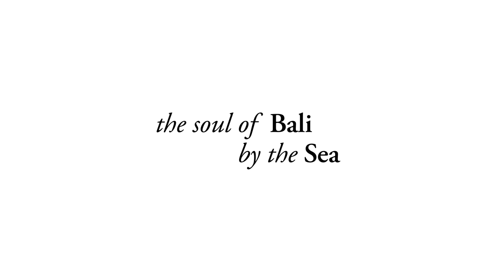KOMANEKA AT KERAMAS BEACH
Komaneka at Keramas Beach is a new luxury boutique resort by the sea on a 4-hectare property that comes right to the edge of a beautiful black-sand beach. The 360-degree view includes the Indian Ocean and the neighboring island Nusa Penida, broad rice fields, and the holy volcano Mount Agung. All villas have private pools and unrestricted views to the sea.

The newest in the collection of Komaneka Resorts boutique hotels, Komaneka at Keramas Beach is designed in a contemporary style inspired by Balinese architecture, with fine woods and luxurious interiors. There is a generous use of space throughout the resort.

A delightful culinary experience in a spectacular environment awaits guests at the Timur Kitchen restaurant, where the savory cuisine is prepared with the finest fresh ingredients, some from the resort's own rice fields and organic gardens. There is also a beachside swimming pool, spa, and fitness center.

Komaneka at Keramas Beach is indigenously created for an authentic experience of Bali. Devotees of Komaneka Resorts will be happy to find the same warm and gracious Balinese hospitality that makes the resorts consistent winners of top travel awards with 5-star comfort.

The resort is located in the village of Keramas, a 30-minute drive from Ubud, 15 minutes from Sanur, and 55 minutes from Ngurah Rai International Airport.

Come visit your new home by the sea!